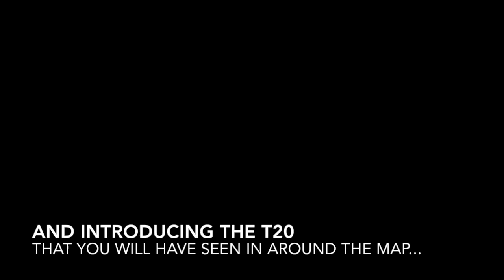HUGE Online Race | GTA 5 | DSVRL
This video is about GTA T20